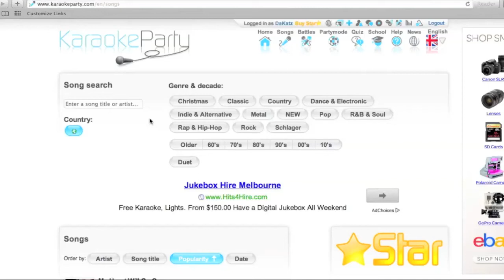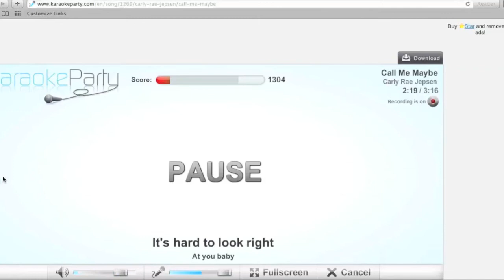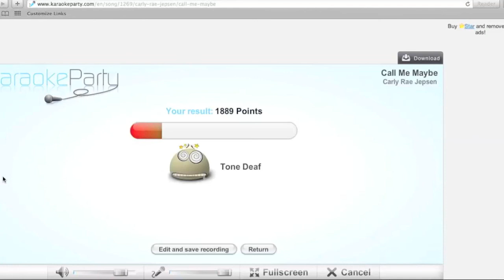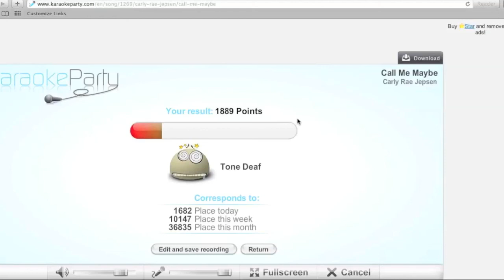Karaoke Party w/ DaKatz #4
More Karaoke Party!